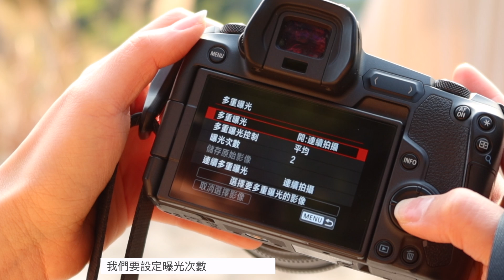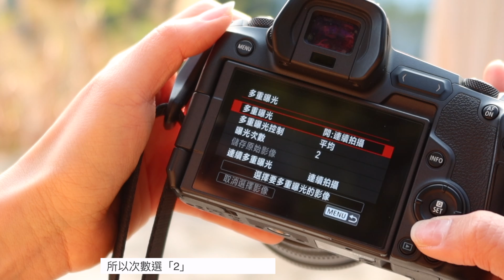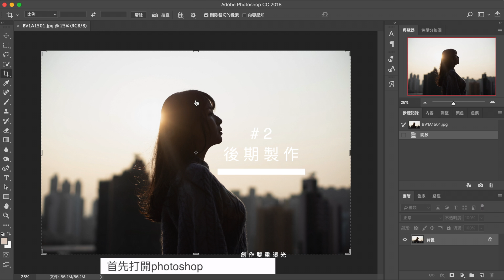多重曝光攝影教學(前期&後製) - 女攝影師Cake's Film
前期攝影 & 後期製作。教你用兩種方法創作雙重曝光！
這麼吸睛的攝影作品，其實超級簡單！

camera: Canon eos R
video: Charlie Chan @charlie_c_image
model: Luna
Rebecca Chan，Cake's Film 全職攝影師，10年攝影經驗。